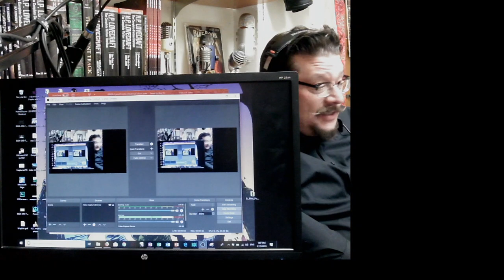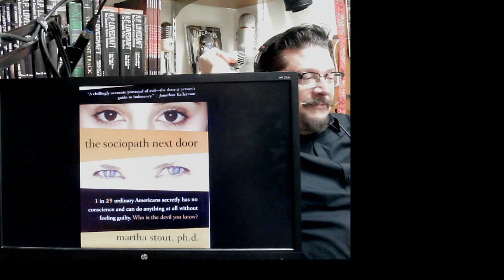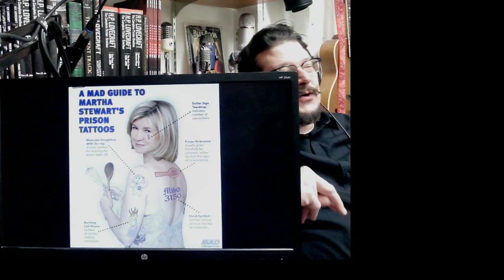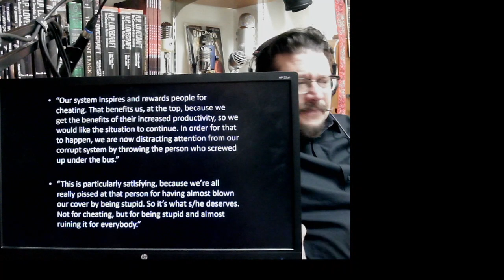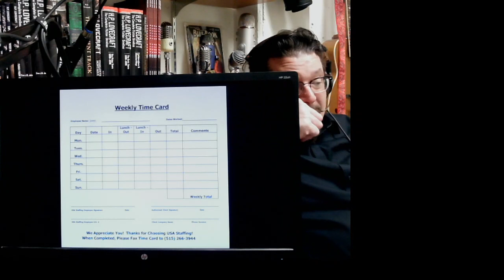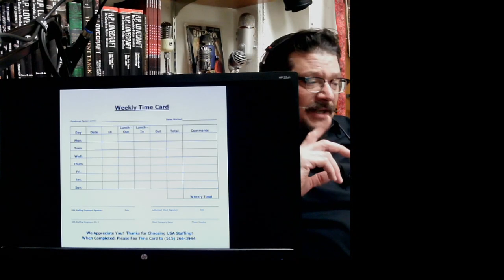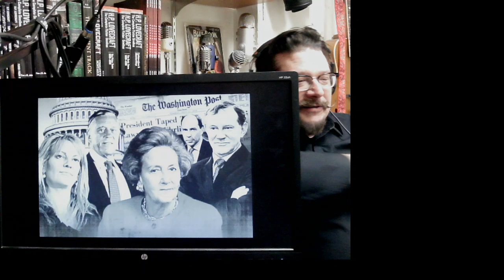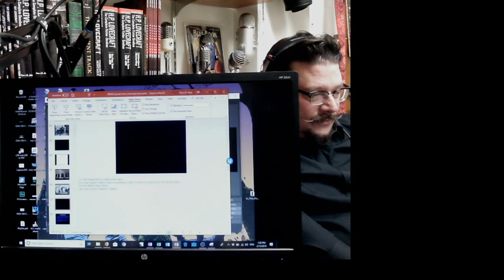Friday video lecture for Week 6, NMC 341 Media Spin and Deception Detection, Oregon State University, Winter term 2019